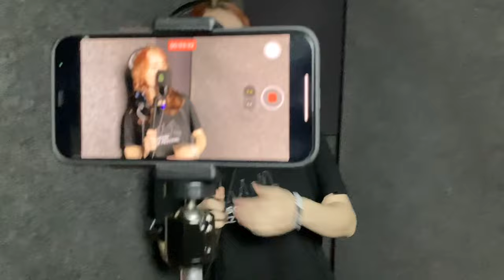The PB Underground - Part time lover (Drum & Vocal cover)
Recorded with Jana Javorek drum/vocal cover!
Enjoy! my friends!